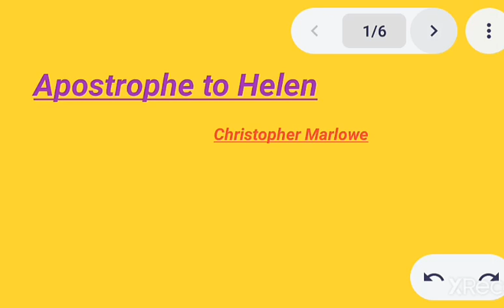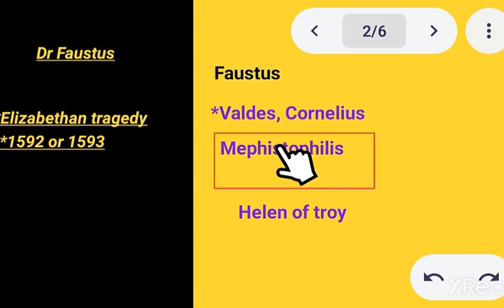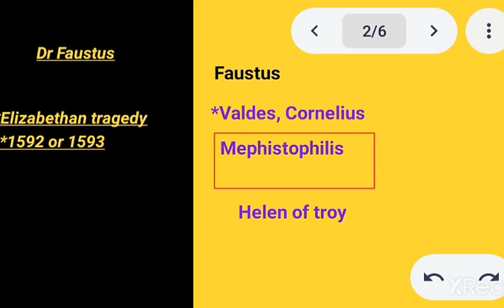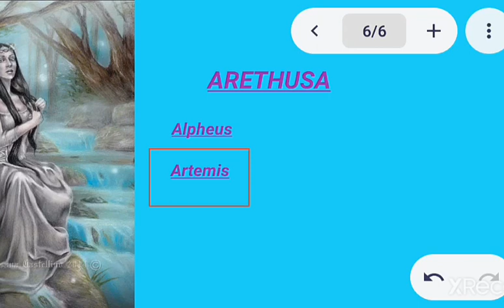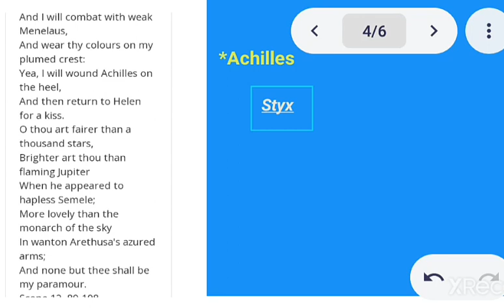Apostrophe to Helen